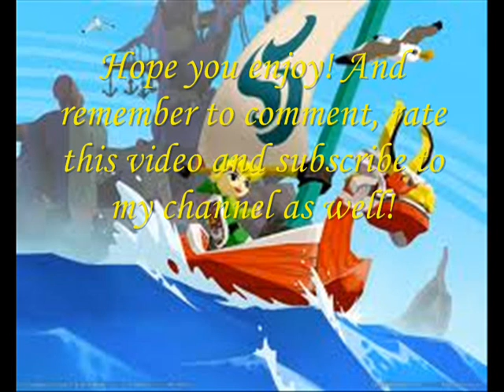let's play (zelda) the wind waker part 29 "Tower of the Gods Pt 3"